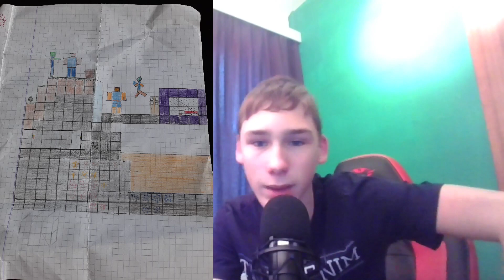jochen reageert #2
ik ga weer reageren op memes en andere dingen over mij stuur mij memes of fanarts of andere dingen voor meer jochen reageert video's